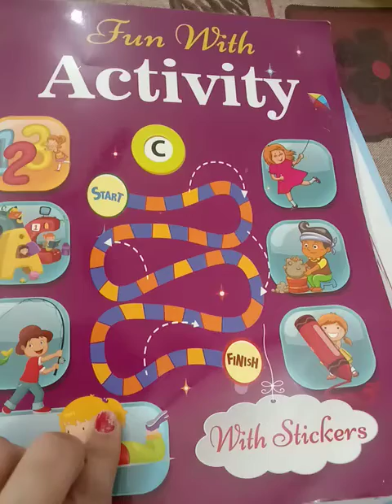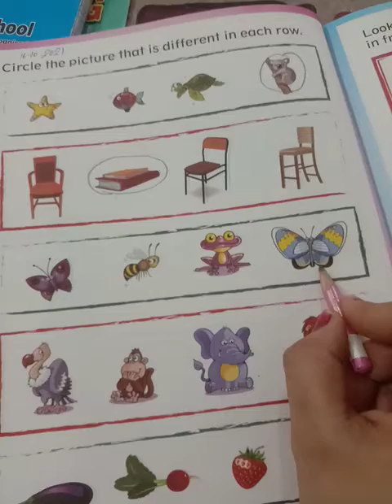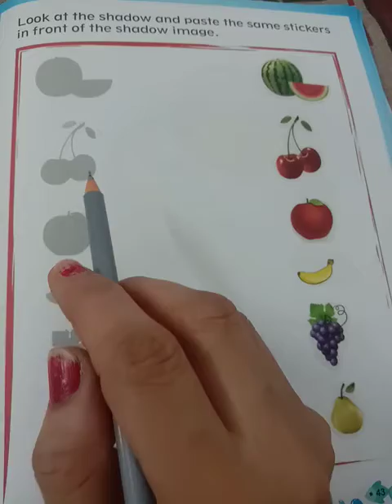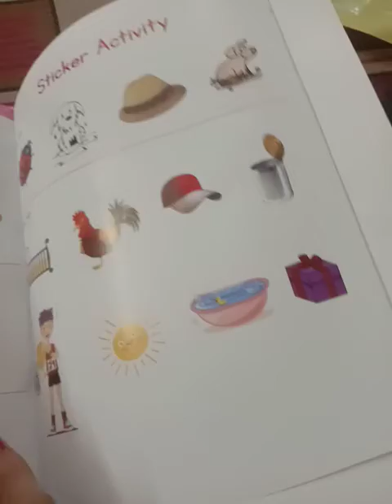October 16, 2021